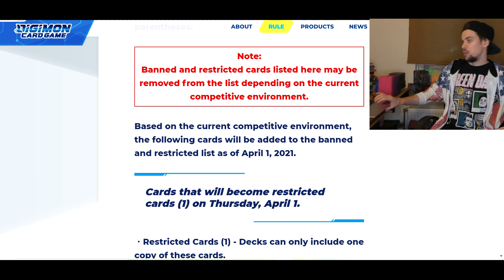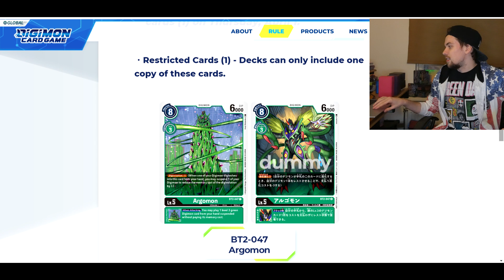The First Digimon Banlist! Analysis and Thoughts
Exciting news for the Digimon cardgame! They have announced the very first banlist, limited Argomon and Hidden Potential Discovered. In this video I share my thoughts and the hits made on the list.